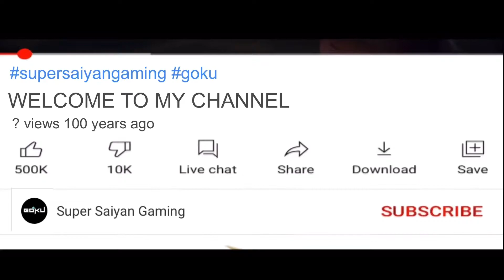🎅 BGMI M6 ROYAL PASS 1 TO 50 RP REWARDS | BGMI M6 ROYAL PASS LEAKS